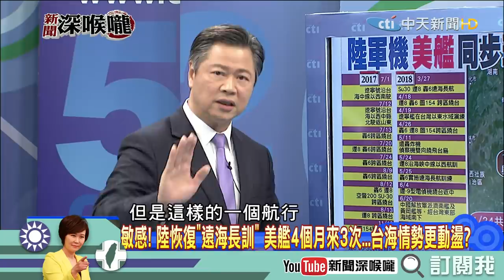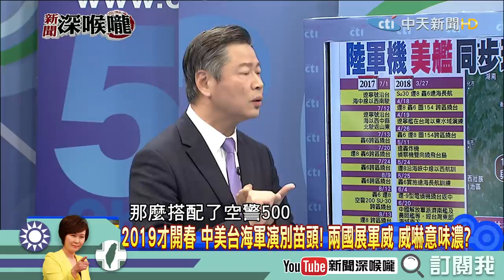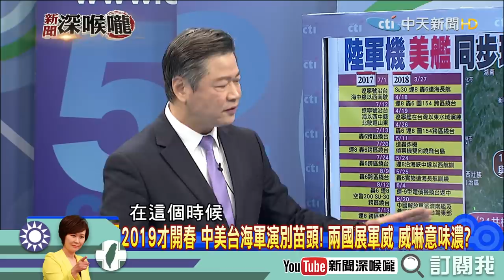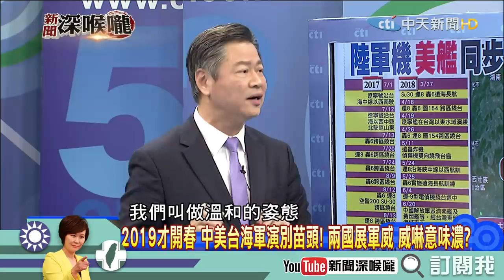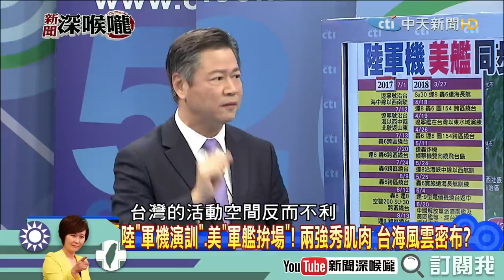《新聞深喉嚨》精彩片段 台灣海峽好緊張！陸、美軍艦大拚場？